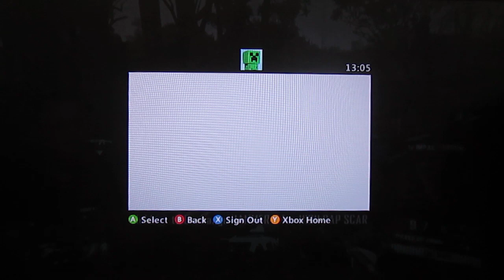Crysis 3 SuperSoldier Part 7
Minecraft : Part 1: How to Survive the First Night

Minecraft : "Survival Island" Part 1: Precious Dirt